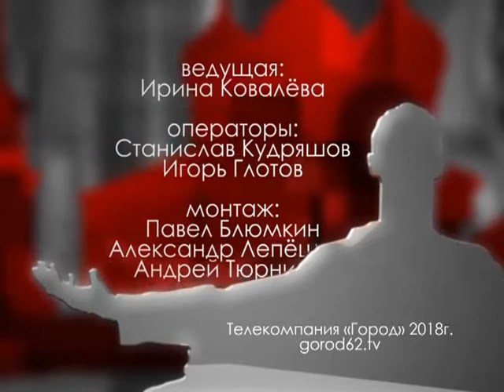Городские встречи 09.02.18 Александр Кислицын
Директор банно-оздоровительного комплекса "Банная застава"